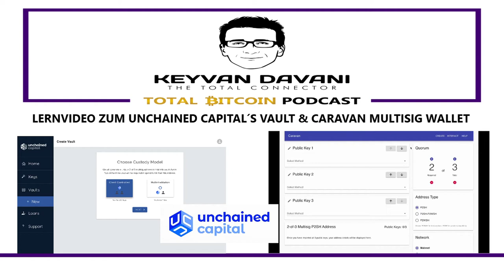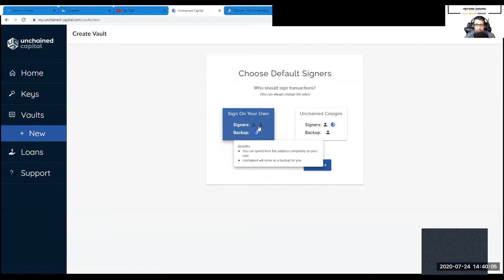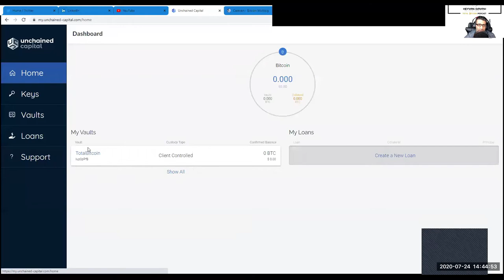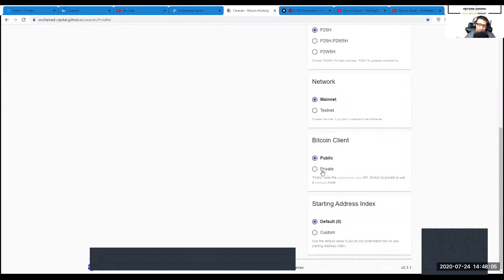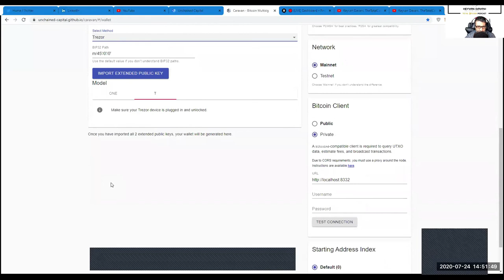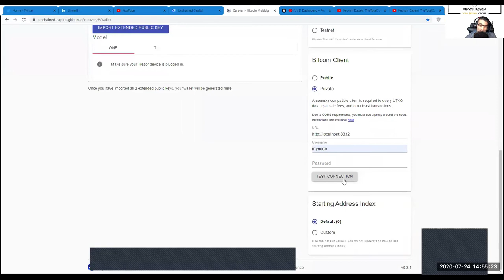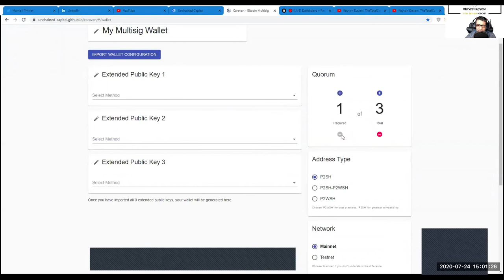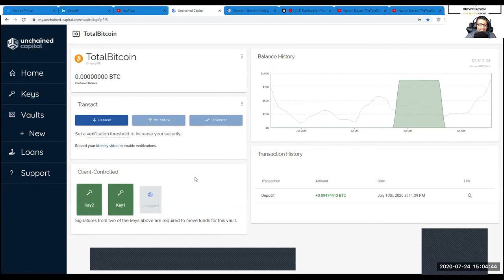Lernvideo zum Unchained Capital´s Vault & Caravan Multisig Wallet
In diesem kurzen Video lernst du, wie du - kostenlos, ohne Gegenparteirisiko- ein Bitcoin-Vault ("digitaler Tresor") mit Unchained Capital und ein Caravan Multisig Wallet eröffnen kannst.